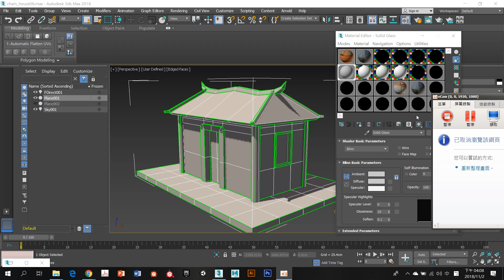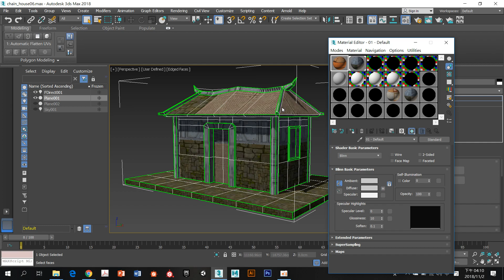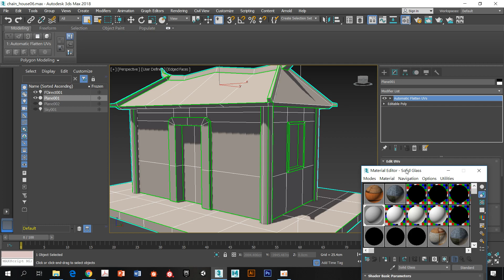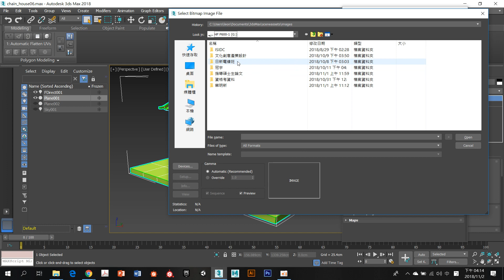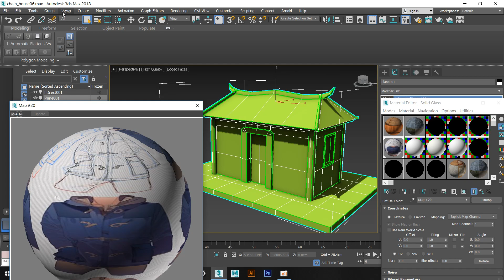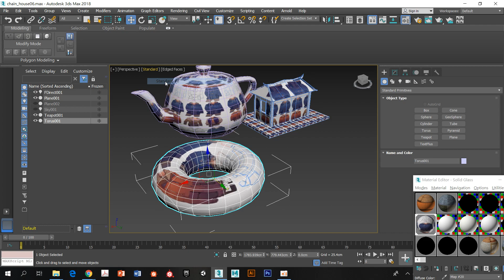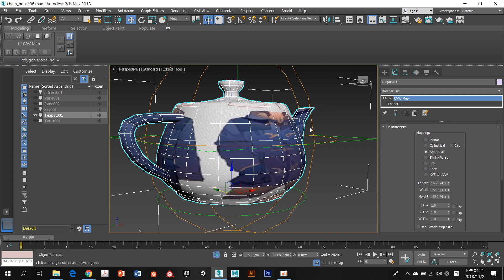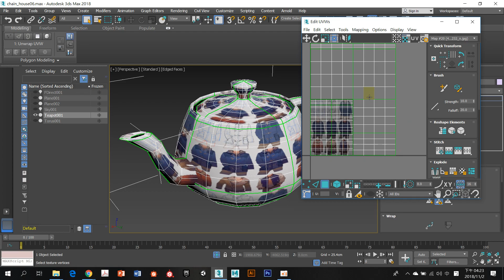徐方正 錄製 2018 11 02 16 08 06 739